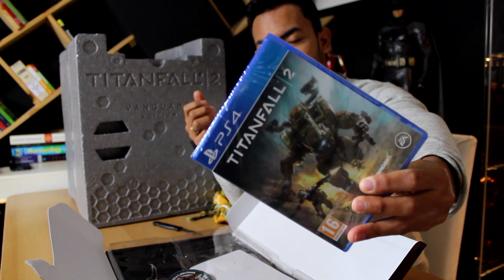UNBOXING DAN REVIEW TITANFALL 2 COLLECTOR EDITION BAHASA INDONESIA | REZZONE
Hallo Brokz!
Di video kali ini gw unboxing dan review Titanfall 2 collector edition sekalian memperkenalkan bagian baru di channel gw yaitu RezZone!
Check it out! Enjoy Brokz!
Doei! :D